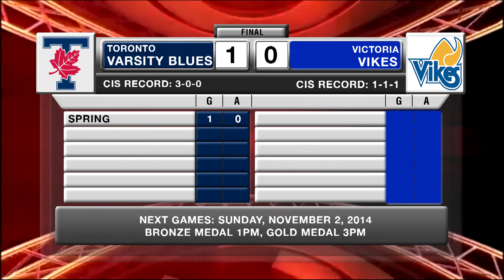2014 CIS-FHC Field Hockey Championship Game 5 Toronto vs Victoria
CIS-FHC Field Hockey Championship Game 5 Toronto vs Victoria